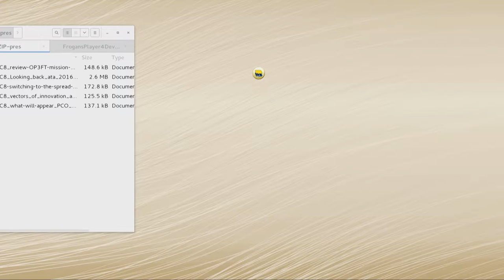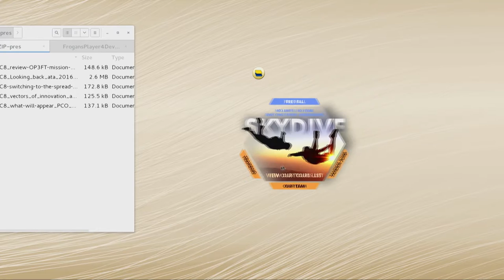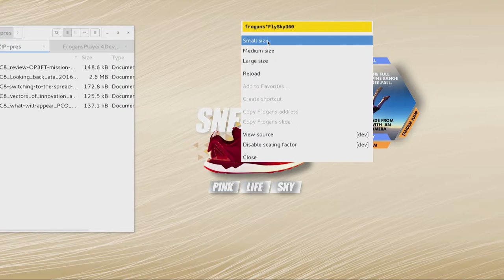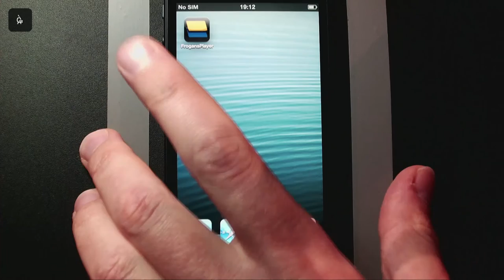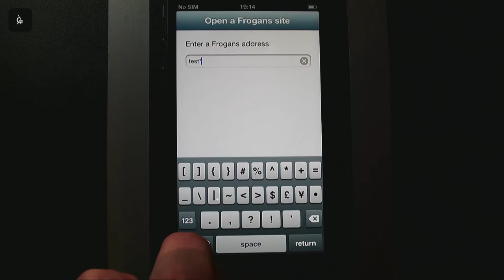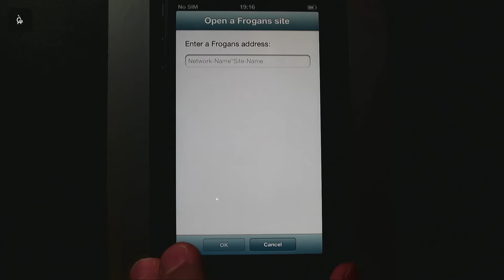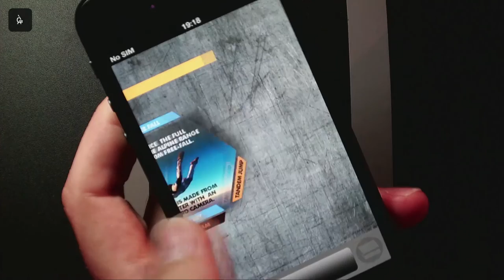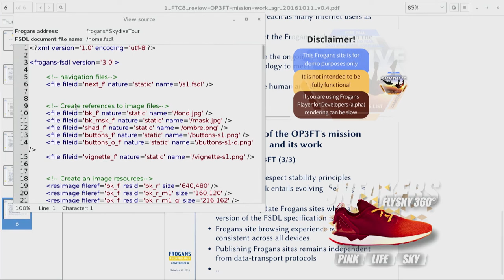FTC8 - Introduction de la Frogans Technology Conference 8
Frogans Technology Conference 8 - 11 octobre 2016 - Jean-Emmanuel Rodriguez, OP3FT, Chef de projet - Partage de la connaissance, ouvre la Frogans Technology Conference 8 et rappelle les fondamentaux de la technologie Frogans (sites Frogans, adresses Frogans, Frogans Player) à travers une démonstration sur ordinateur et smartphone.